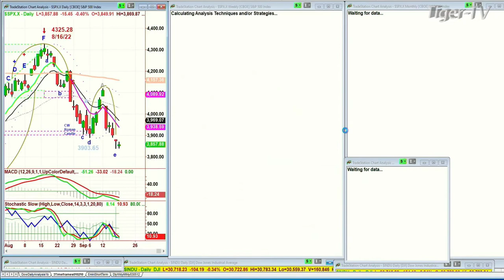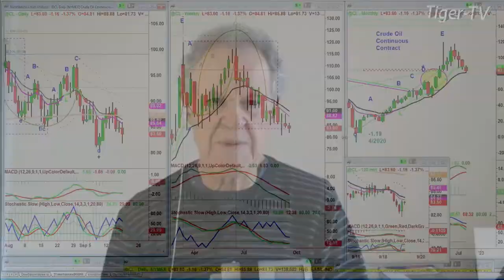September 19th, 10AM ET Market Update on TFNN - 2022